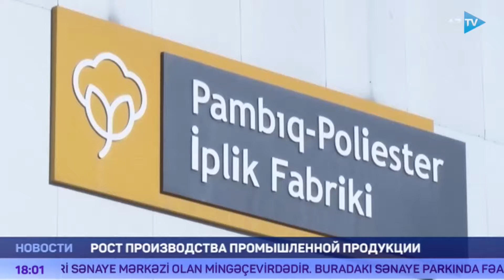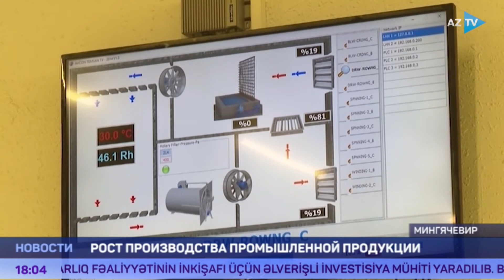Рост производства промышленной продукции